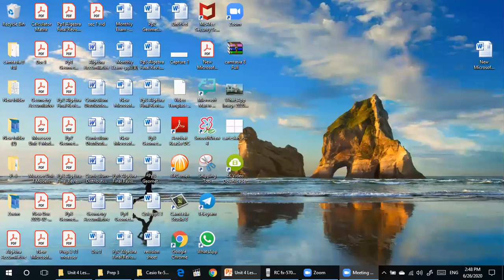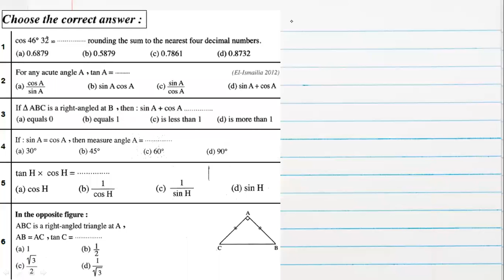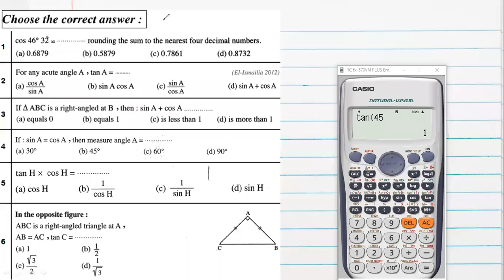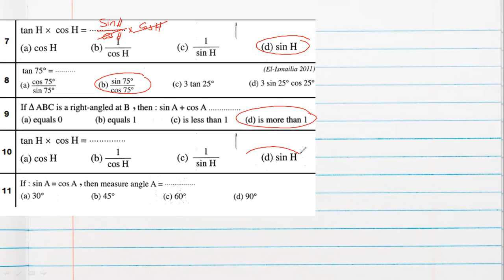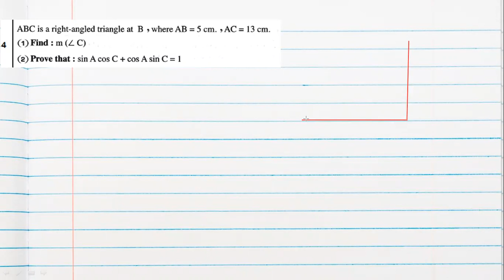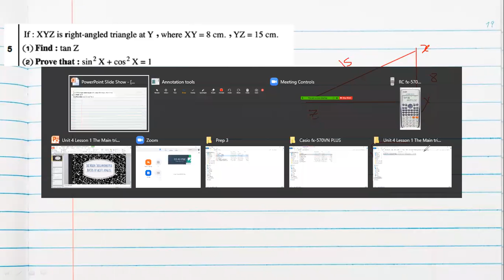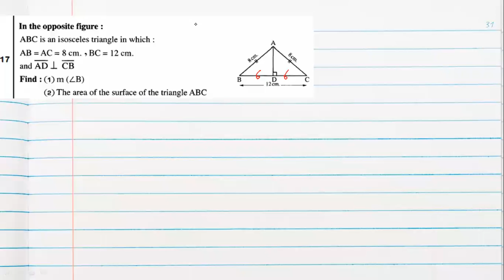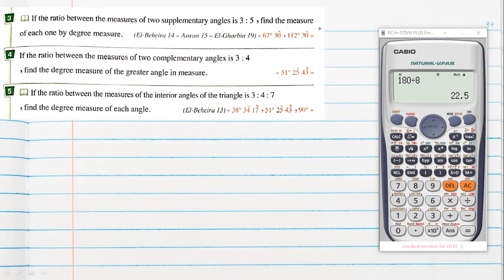Prep 3 Math First Term Trig Unit 4 Lesson 1 The Main trigonometric ratios of the acute angle